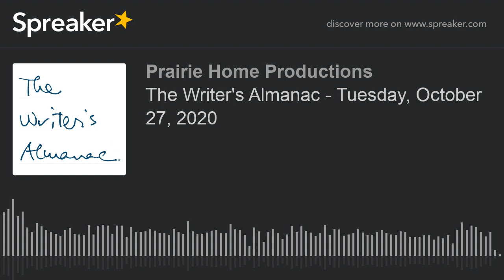The Writer's Almanac - Tuesday, October 27, 2020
It's the 45th birthday of novelist Zadie Smith, who once said, "Self-expression? Go and ring a bell in the yard if you want to express yourself."